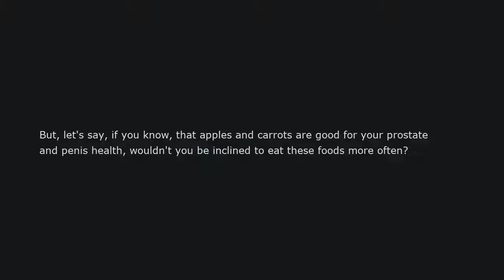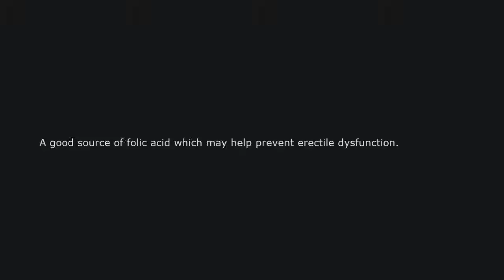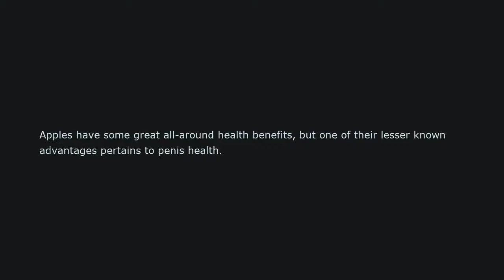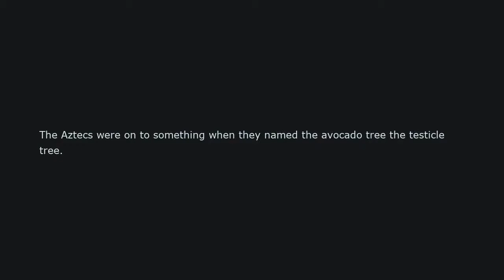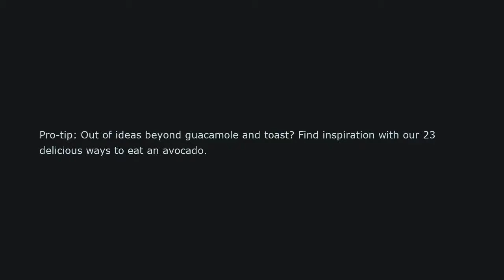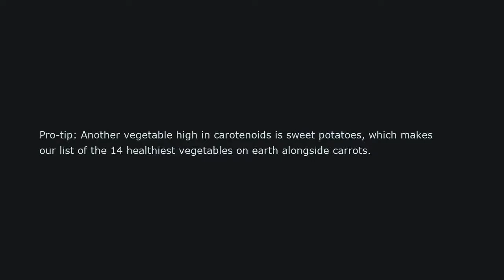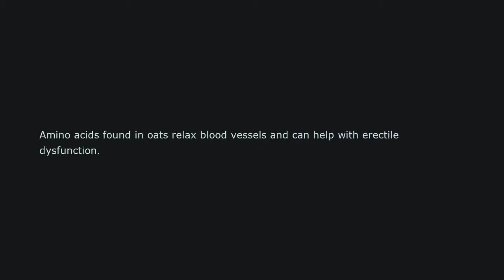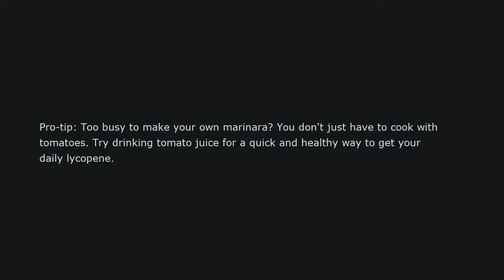Penis Friendly Foods to Boost T Levels Sex Drive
The best way to boost penis health ? Food

We often eat with our hearts and stomachs in mind, but how often do we consider how foods affect extremely specific body parts?

First things first though: no matter what we eat, the benefits are holistic  it goes where our bodies need it.

But, let's say, if you know, that apples and carrots are good for your prostate and penis health, wouldn't you be inclined to eat these foods more often?

That's the goal of our below-the-belt food list.

Instead of eating as if your penis needs special attention, fill your day with foods that optimize your whole body, and in turn, help your blood bring the nutrients, vitamins, and minerals your penis needs to function. (Erectile dysfunction in younger men is rising and about 1 in 9 men will develop prostate cancer in their lifetime.)

On the plus side, enhancing your diet just might help with other concerns, such as heart disease, hormonal imbalances, fat burn, and more.

From prostate cancer, low T-levels, ED, and possibly infertility, these foods are here to help.

1. Spinach to boost testosterone levels
Spinach worked for Popeye, and it'll help you, too.